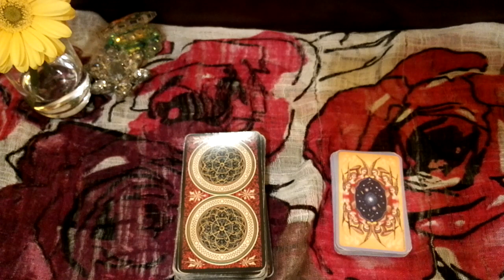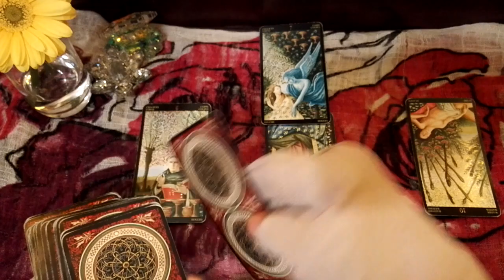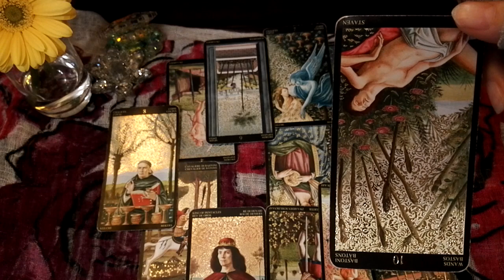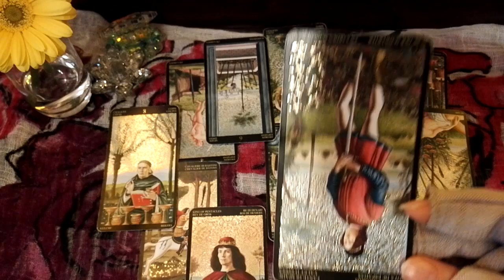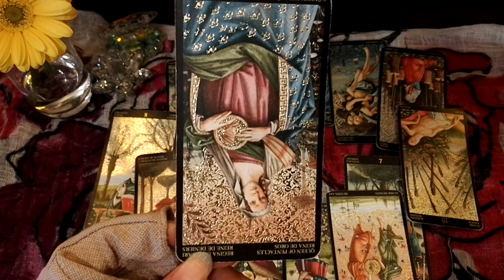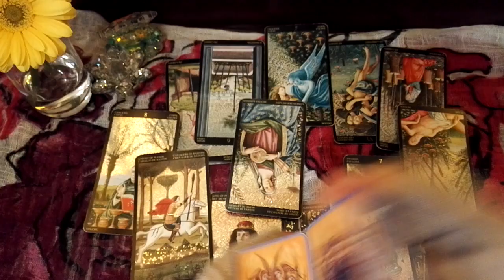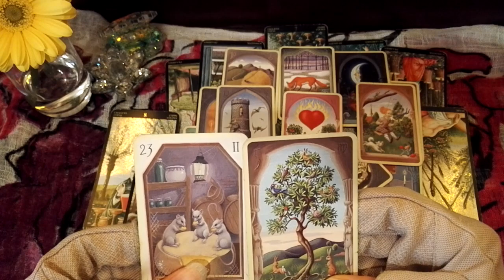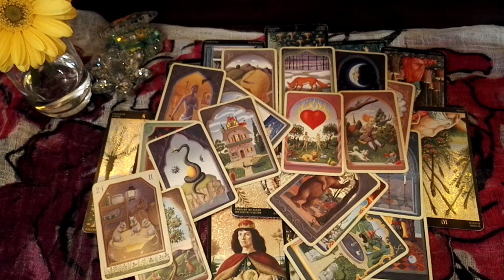『山Ｐ✨』ってどういう人?性格、運気、仕事の流れ、恋愛...みています🤗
こんにちは。

ジャニーズを退所したと言われる
山下智久さんをみてみました。